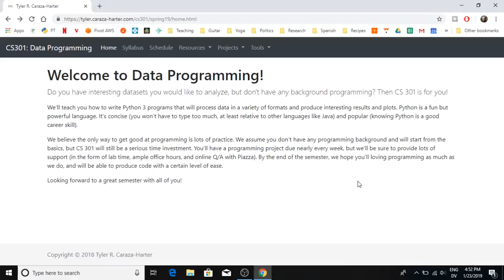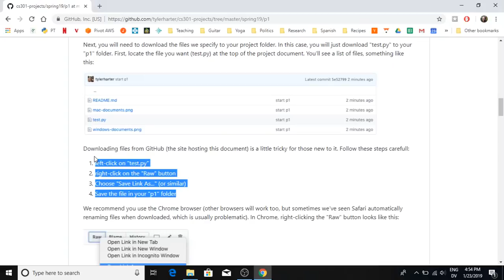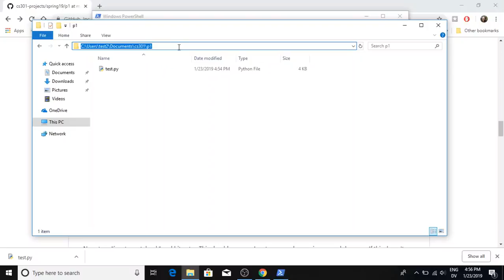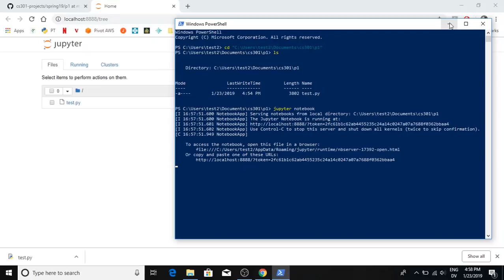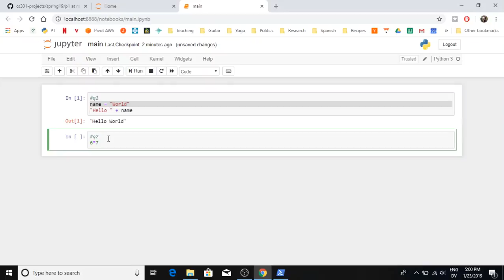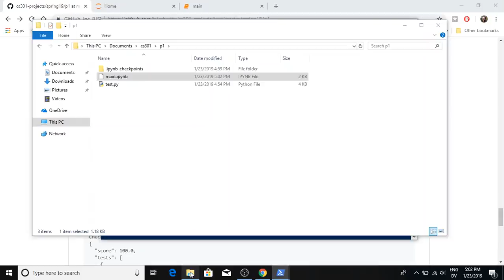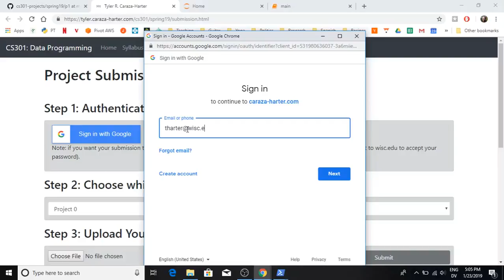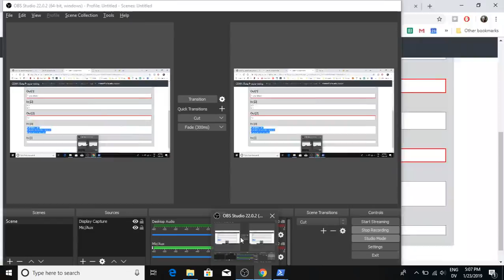CS301 (S19) - Doing Project 1